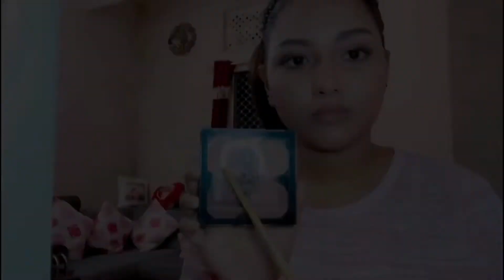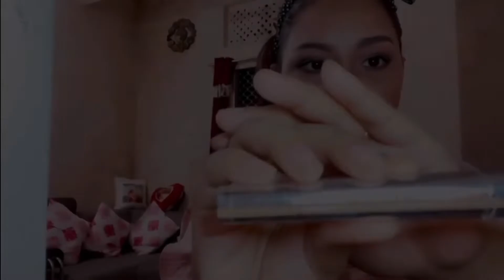Evening Makeup Party Look Tutorial | Alisha’s Makeover | हिन्दी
Hope you like this tutorial video ..which would be perfect for an evening party/ weddings..
Below for product list👇🏻

•Moisturiser 👉🏻 Lakme Aloevera Gel..

•Primer👉🏻 Swiss Beauty ..

•Pro concealer 👉🏻 Shade :- Orange..

•Concealer 👉🏻 Maybelline fit me concealer..

•Foundation 👉🏻 1.Lakme..
                              2.Fitme..

•Loose powder👉🏻 Maybelline Fit Me..

•Contouring and Highlights 👉🏻 Meon Studio Palette..

•Eyebrows 👉🏻Lakme gel Eyebrows..

•Eyeshadow 👉🏻 Huda beauty palette..

•Mascara👉🏻 Fitme ..

•Eyeliner👉🏻Fitme gel pencil liner..

• Kajal 👉🏻 Pac white stick kajal ..

• Fake Eyelashes 👉🏻 Pac 3D Eyelashes..

•Lipstick 👉🏻 Huda beauty..
Shade:- Red..

•Makeup fixing Spray👉🏻 Meon ..

 MEDIA ACCOUNT👇🏻

Comment and rate me for this look ...Stay tune for more update and videos ...Till the end stay home stay safe 🙏🏻 Bye Bye